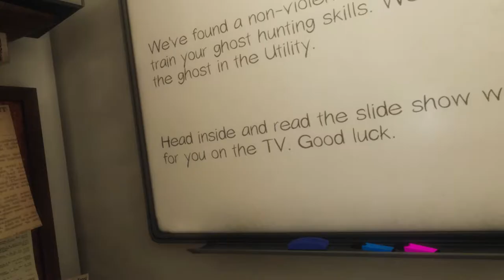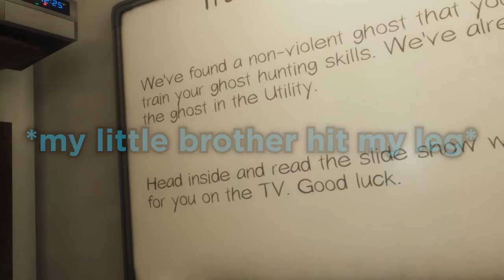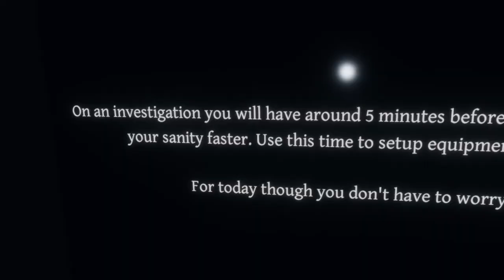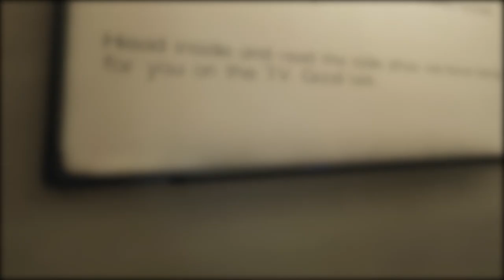Being A Pussy In Phasmophobia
This Was a Test Video Because I Was Bored.

Edited By @Wispy (aka me lol)